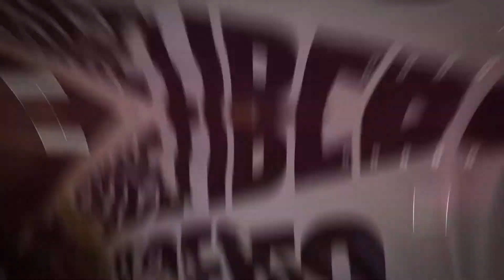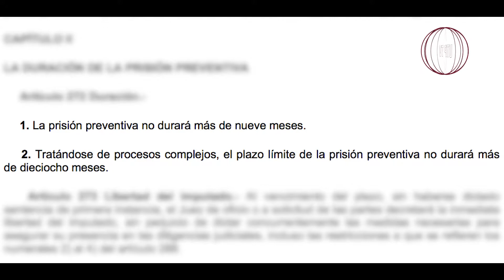Prisión preventiva: la justicia en entredicho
Las prisiones preventivas se han convertido en mecanismos utilizados de manera recurrente por los fiscales peruanos. Según el periodista Nicolás Lúcar, en Perú hay más de 36 mil personas detenidas, sin tener una sentencia condenatoria.

Conversamos con el abogado penalista Carlos Caro, para conocer las implicancias de este recurso que ha puesto tras una celda, a algunas de las principales figuras políticas del país.